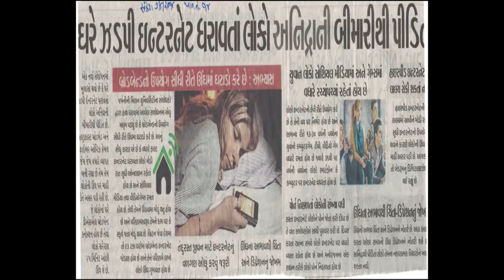High Speed Internet is causing sleep deprivation